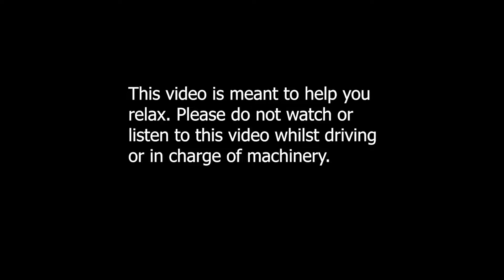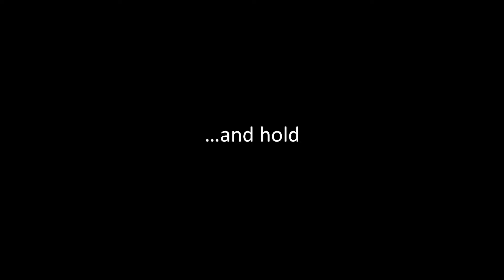How to reduce Anxiety during the COVID-19 (Corona Virus) Crisis